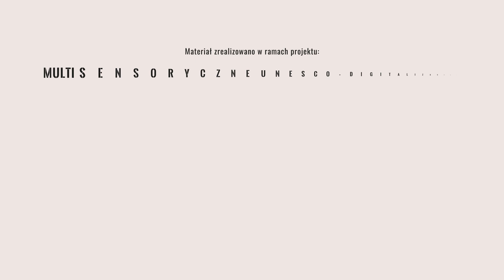Multisensoryczne UNESCO - Lipnica Murowana, zabytkowy rynek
„Multisensoryczne UNESCO. Digitalizacja dziedzictwa materialnego i niematerialnego Lipnicy Murowanej”
Przedmiotem projektu MULTISENSORYCZNE UNESCO było przeprowadzenie procesu digitalizacji i udostępnienia zasobów kultury i dziedzictwa narodowego Lipnicy Murowanej,
w której znajduje się m.in. drewniany kościół pw. św. Leonarda (UNESCO). Do tej pory nie powstał projekt tak szerokiej i kompleksowej digitalizacji dziedzictwa, który służyły edukacji szerokiego grona odbiorców oraz byłby 100% zabezpieczeniem możliwości odtworzenia dziedzictwa w przypadku działań sił przyrody bądź człowieka. Cechą szczególną było przybliżenie szeroko pojętego dziedzictwa niematerialnego: historii Świętych, wydarzeń, świąt, obyczajowości i tradycji (m.in. unikatowy konkurs palm wielkanocnych).
Projekt polegał na kompleksowym przetworzeniu zasobów materialnych na formę cyfrową przez wykonanie zaawansowanych modeli trójwymiarowych obiektów i ich wyposażenia.

Producent: Fundacja Pełni Kultury
Partnerzy:
Akademia Górniczo-Hutnicza im. Stanisława Staszica w Krakowie
Parafia św. Andrzeja Apostoła w Lipnicy Murowanej
Fundacja Siódmy Zmysł
Muzyka: fragmenty utworów "Kiedy patrzę w dal, wśród spienionych fal", "Jakże piękna jest moja Lipnica", "Czy pamiętasz ten nasz dom rodzinny", "Ja jestem Lipniczanin", "Z dalekich Karpat Cygan wędrował", "Mam ja konisia, mam ja karego", "Wysoki zomecek" w wykonaniu Zespołu Górzanie
oraz "Pod gaikiem pod zielonym" Zespołu Raj

Proces digitalizacji dziedzictwa materialnego na zlecenie Fundacji Pełni Kultury przeprowadziła firma 3Deling

Projekt dofinansowany ze środków Ministra Kultury i Dziedzictwa Narodowego pochodzących
z Funduszu Promocji Kultury w ramach programu KULTURA CYFROWA.
Projekt dofinansowany ze środków Gminy Lipnica Murowana.